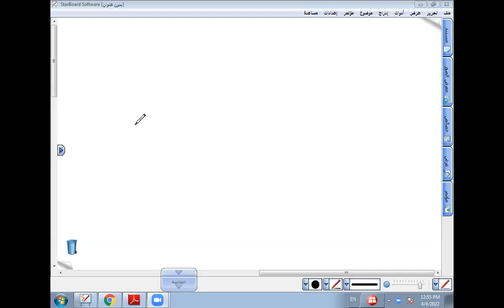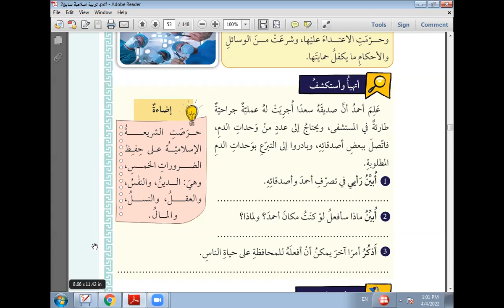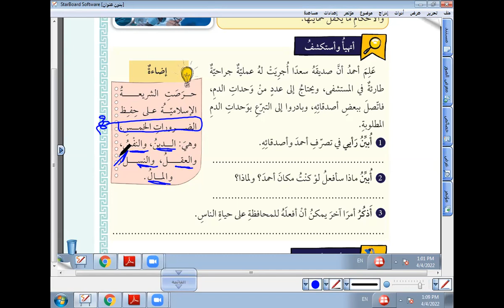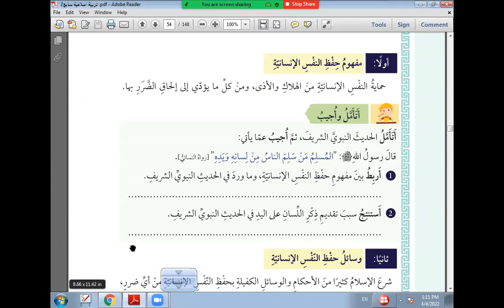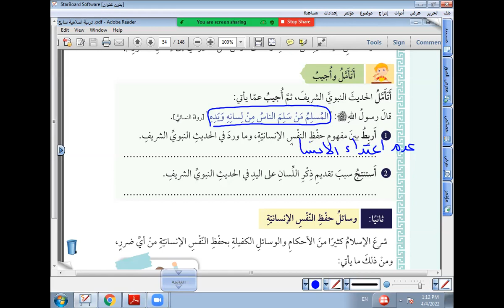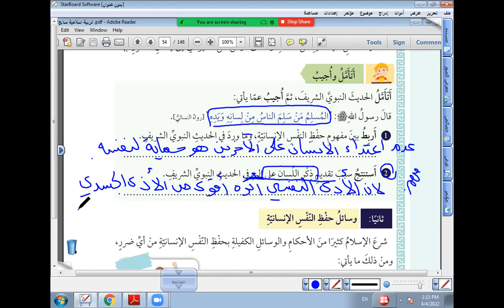حفظ النفس الإنسانية